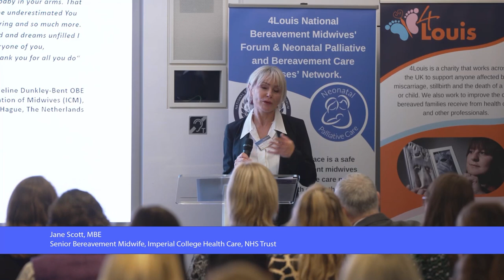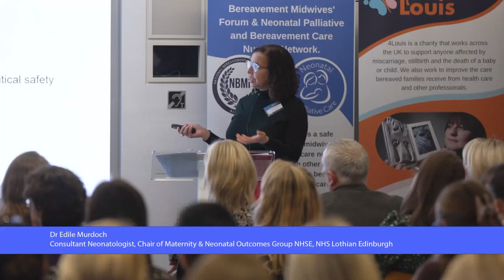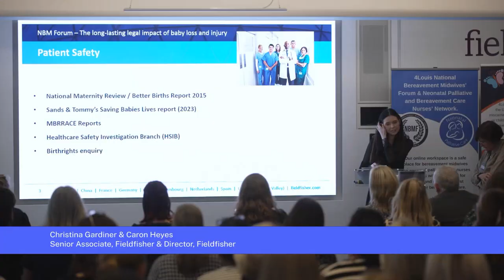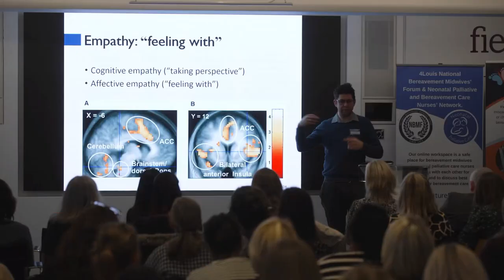Excerpts from the National Bereavement Midwives and Neonatal Nurses Forum hosted by Fieldfisher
Fieldfisher was delighted to host the 4Louis National Bereavement Midwives and Neonatal Nurses Forum in London.

We recognise how invaluable such events are to encourage information sharing, collaboration, experience, providing support and promoting patient safety. The Forum was expertly led by Jane Scott MBE and Alex Mancini.

It was a privilege to have been asked to speak at the event alongside other key speakers including Ruth May, Chief Nursing Officer NHS England, Kate Brintworth, Chief Midwifery Officer NHS England and Edile Murdoch, Consultant Neonatologist and Chair of the Maternity and Neonatologist Outcomes Group NHS England.